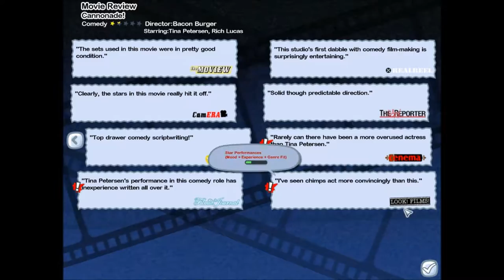Let's Play The Movies- 4- Custom Script Office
This is my let's play of the movies episode 4.